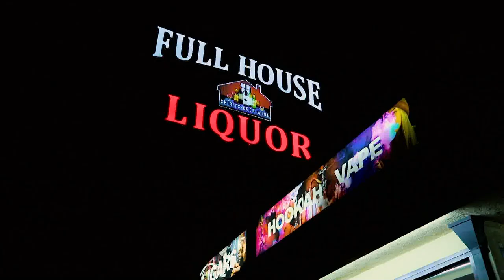BOOMERANG 45 (Andre).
ՀՀ վաստակավոր արտիստ` Անդրե

Առաջին անգամ եմ եթերում խոսում այս ամենի մասին:

Հասարակությունը կարծում էր, թե երկրի ղեկավարները ինձ ապահովվում են ամեն ինչով, բայց ես միշտ ապրել եմ վարձով: